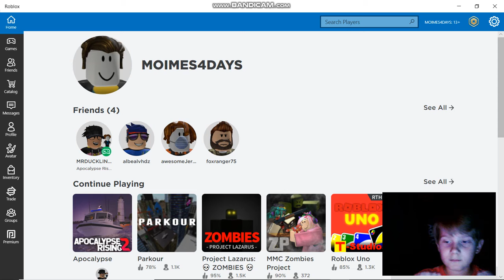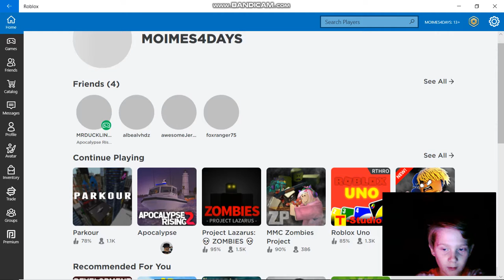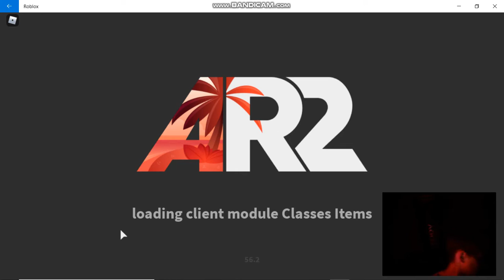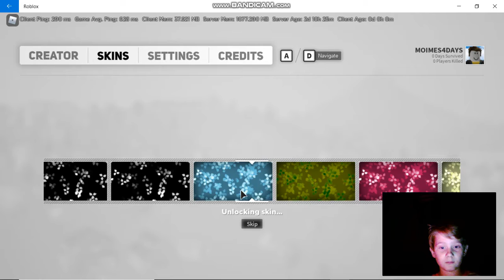apocolypse rysing 2 gameplay. (maybe lost my inv)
just a good vid. also you failed your vibe check